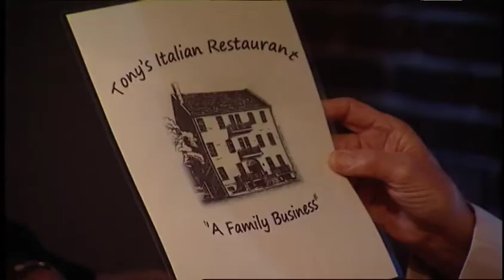family business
sopranos spoof commercial